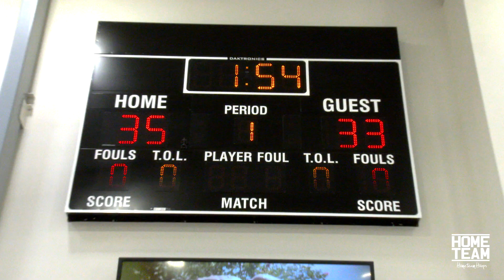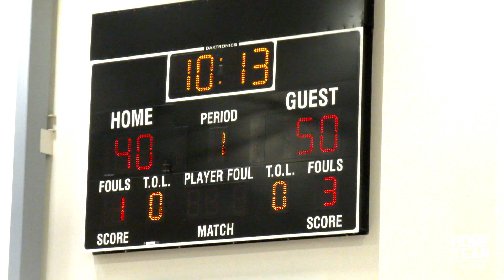Jalen Green & Jaime Jaquez Jr Take OFF! EBO vs Iowa Barnstormers at Adidas Gauntlet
Jalen Green, Jaime Jaquez Jr. & EBO (Fresno, CA) at Adidas Gauntlet vs. Iowa Barnstormers